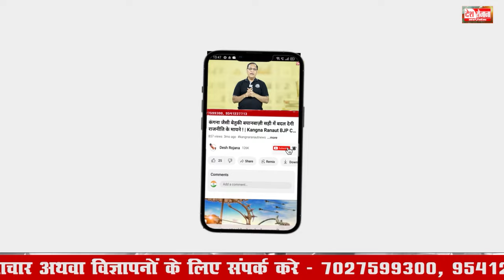हरियाणा विधानसभा चुनाव | Deepender Hooda की बनेगी बात या Selja पड़ेंगी भारी ! | Haryana Congress